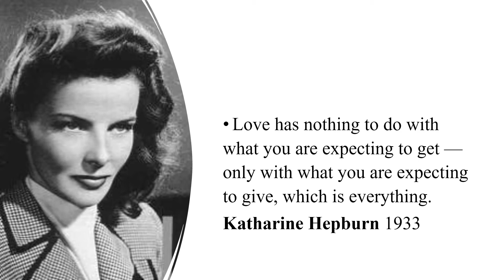Gods of Love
Love has nothing to do with what you are expecting to get — only with what you are expecting to give, which is everything. Katharine Hepburn 1933